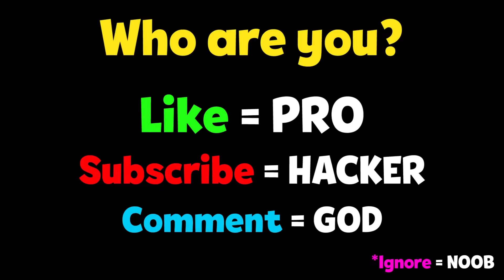AMONG US NOOB vs PRO vs HACKER | FNF MODS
Hello! I'm Marvelok! ❤️
I make cool animation-videos on  FNF, react, real life and other every day! 👌
My followers:
10 ✅
100 ✅
1000 ✅
5000 ✅
10000 ❌
25000 ❌
50000 ❌
100000 ❌
I will be glad to every new viewer! 😊